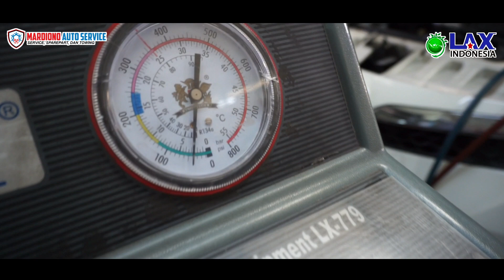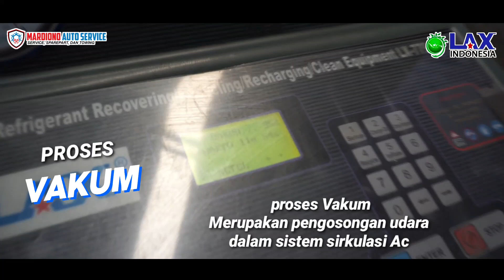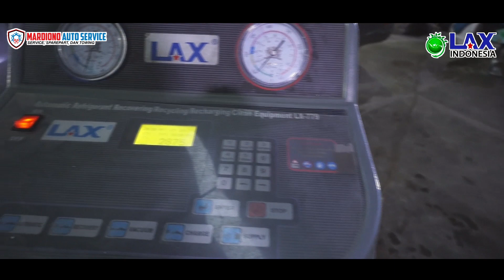ROBOT Pendingin AC MOBIL | Hanya 30 Menit Dingin Menggigil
MARDIONO AUTO SERVICE

MARDIONO AUTO SERVICE

Penggunaan ac yang tepat akan membuat mobil anda irit BBM  , benar tidak ya ? Tanya seorang konsumen kepada saya suatu hari . Sebut saja Bunga namanya atau kalau panjangnya sih seperti biasa Bungadiyem atau Bungatno janda muda agak tua sedikit .

AC yang digunakan sejak awal pengoperasian tepat waktu dan sasaran akan membuat penggunaan BBM jadi irit , bagaimana caranya  ?

° Pada saat AC on pada awal pemakaian usahakan angin blower pada posisi high . Maksud dan tujuan adalah agar udara didalam ruang cabin segera turun suhu udaranya  , sehingga kerja kompresor hanya " meng adjust  " atau kerja keras diawal suhu udara . Sehingga pada level berikutnya kompresor akan slow motion untuk melanjutkan penurunan suhu cabin . Artinya pada interval tertentu sesuai setting temperatur control kompresor akan on / off sepenuhnya .

° Ketika kompresor bekerja sesuai kaidah sesungguhnya ( on / off sesuai setting an  ) maka kerja mesin tidak " ngoyo  " memutar kompresor terus  - menerus . Sehingga beban  mesin jadi ringan dan rpm mesin tidak selalu pada kondisi tinggi .

Jika Anda Memerlukan Penjelasan Terkait dengan Perawatan dan Penggunaan AC yg Tepat
Silahkan Berkunjung Ke
Mardiono Auto Service Cabang Aloha dan Prasung Lingkar Timur

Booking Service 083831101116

Demikian  ,